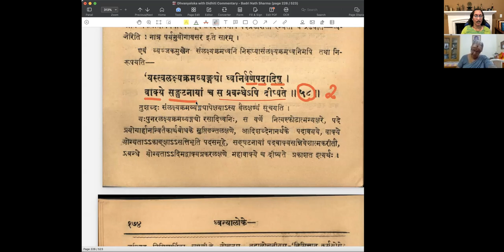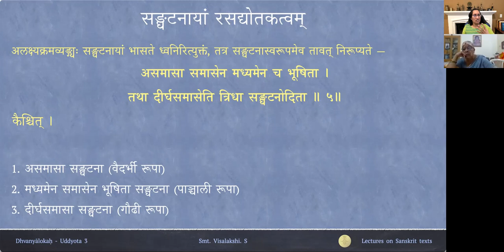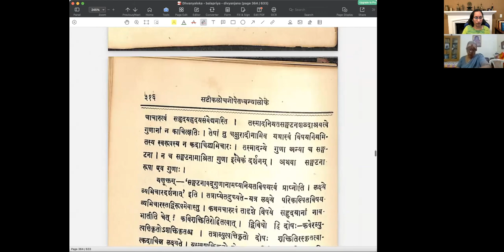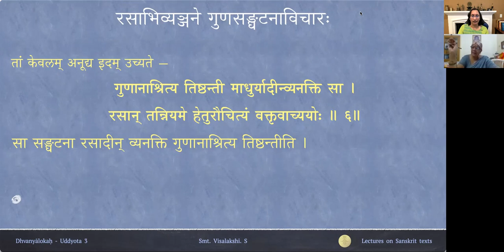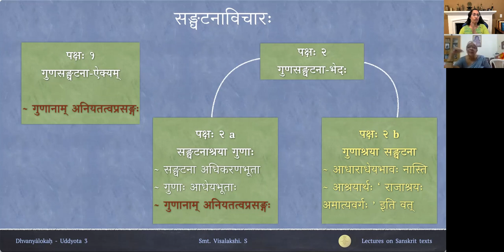ध्वन्यालोकः - तृतीयोद्द्योतः - पाठः ०५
Uddyota 3

पाठः ०५ — अलक्ष्यक्रमव्यङ्ग्ये पदावयवानां द्योतकत्वं, अलक्ष्यक्रमव्यङ्ग्ये वाक्यानां द्योतकत्वम् , सङ्घटना